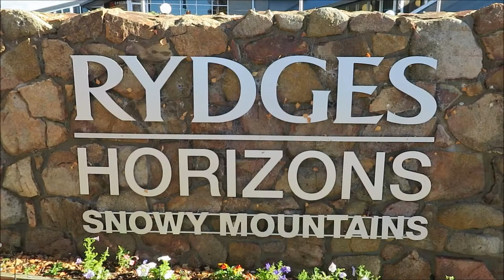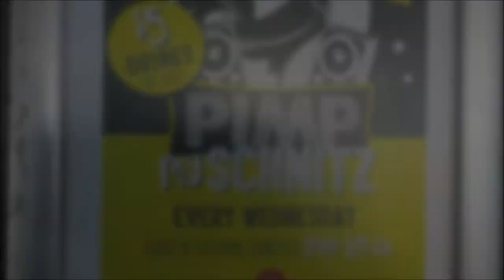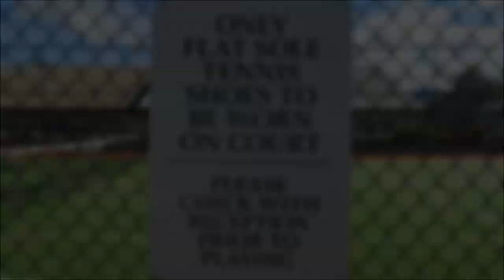Rydges Horizons Breakfast & Tour, Jindabyne Australia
Buffet breakfast & tour of Rydges Horizons Snowy Mountains Hotel. Jindabyne NSW, Australia vlog 45.

My Night Camera (black)
My Night Camera (silver)
My Day Camera (black)
My Day Camera (red)

Must Credit: Silent Partner

B Adventures, Australian Travel Vlogger (video blog). Travel tips, food, tourist attractions & living in Australia.